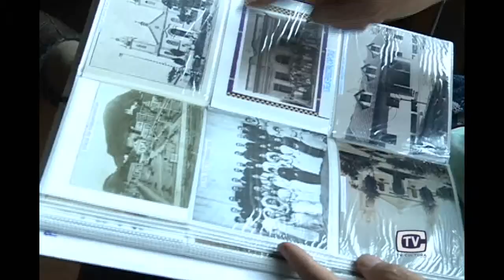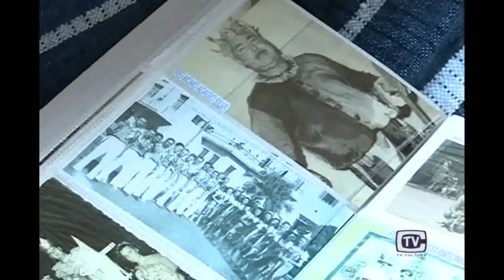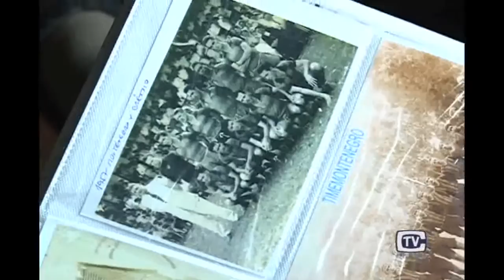Livro imagens que contam a nossa história 27.07.15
Será lançado no dia 15 de agosto um livro que conta a história de Montenegro através de fotografias.
A obra reúne 240 fotos antigas da cidade. O idealizador do projeto, Romélio Alves de Oliveira, faleceu  na última sexta-feira, logo após nos conceder a entrevista que você vê agora.